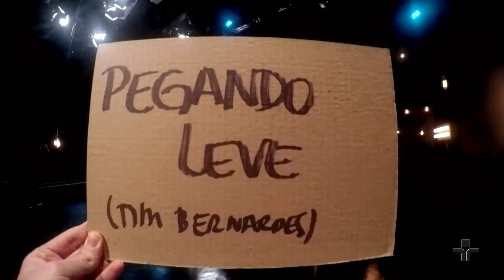Pegando Leve | O Terno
O Terno interpreta a música Pegando Leve (Tim Bernardes) no Cultura Livre.